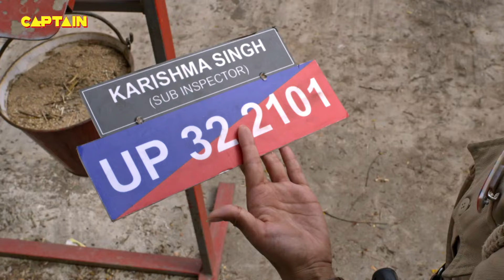Madam Sir के सामने आ गया champak का राज़ || Maddam Sir 233